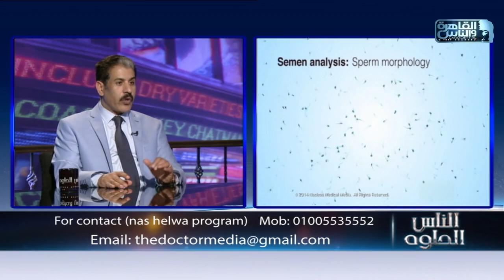الناس الحلوة | فحوصات ما قبل الزواج مع دكتور عماد الدين كمال